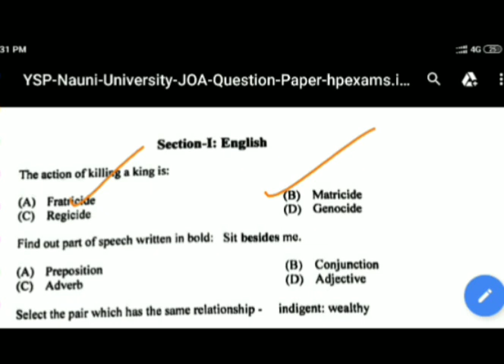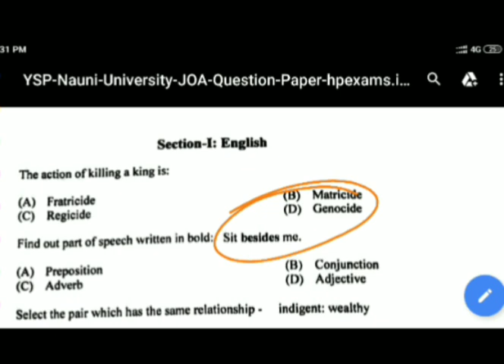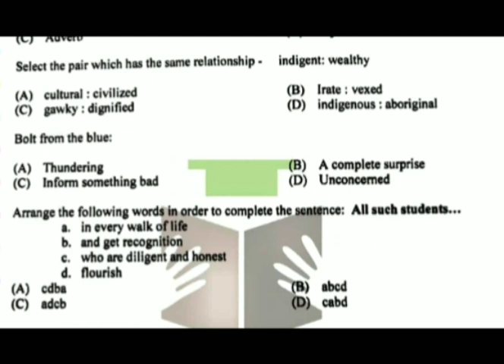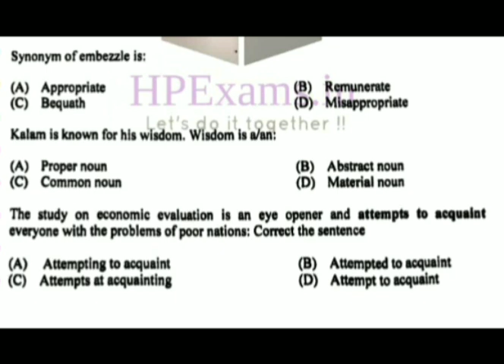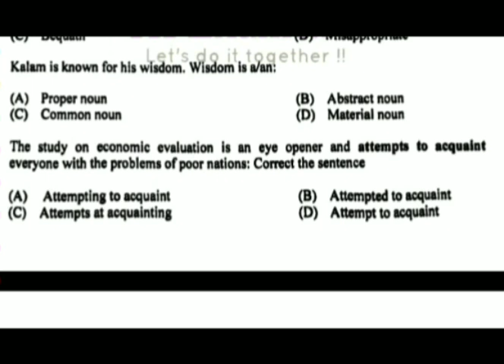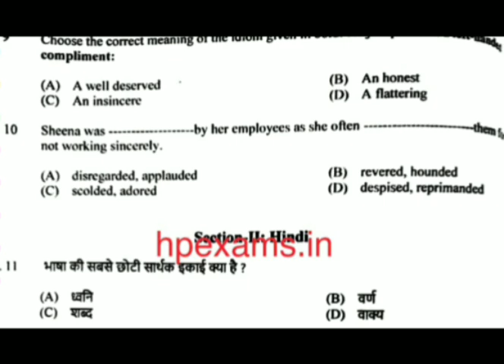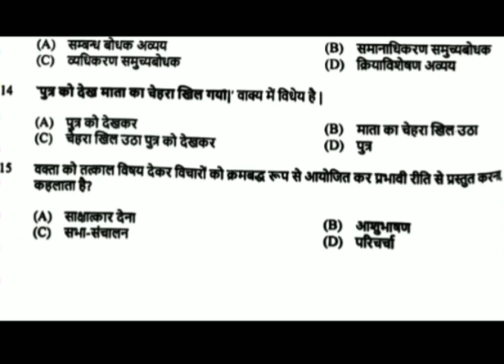NAUNI UNIVERSITY JOA IT EXAM.HINDI & ENGLISH GRAMMAR SOLUTION. EXAM DATE 24.10.21